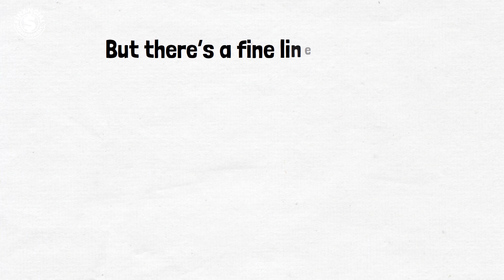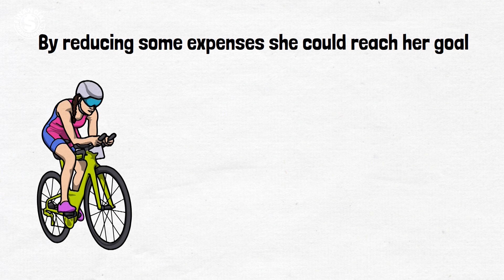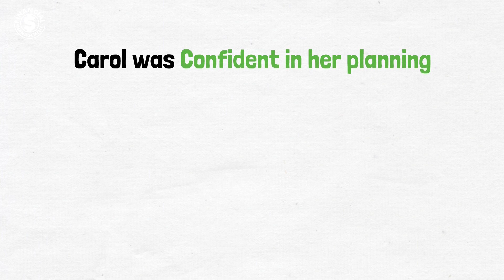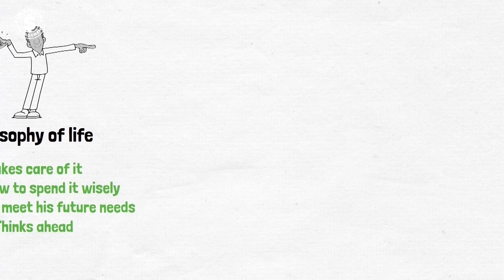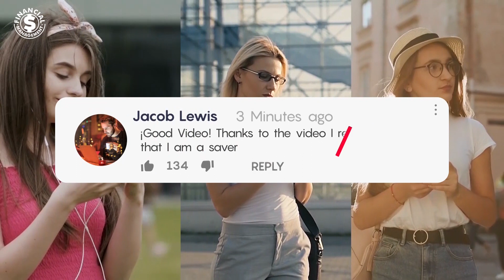Differences Between Being a Saver and a Stingy Person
💡 Surely, you've heard throughout your life that saving is one of the best habits you can acquire to keep your finances in order, in fact, in several videos in the channel we recommend saving.

Saving and not wasting money will allow you to achieve your goals in the future.
But there’s a fine line between being a saver and being stingy.

Surely it has happened to you that for saving money and not wanting to spend you have been called a cheapskate at some point, but are you really a cheapskate?

In today's video, we will see what is the difference between a thrifty person and a cheapskate?

Take a look at this video and tell us what you think.